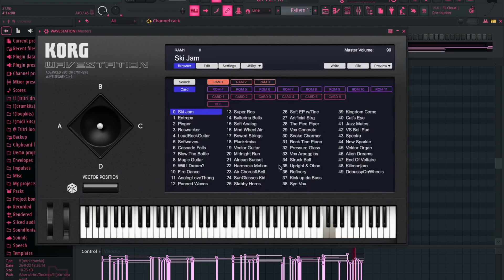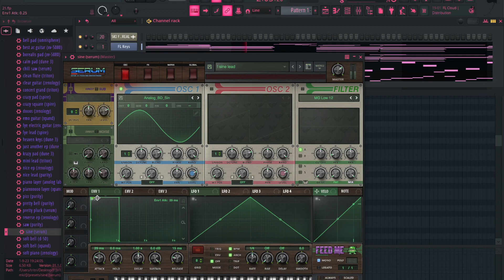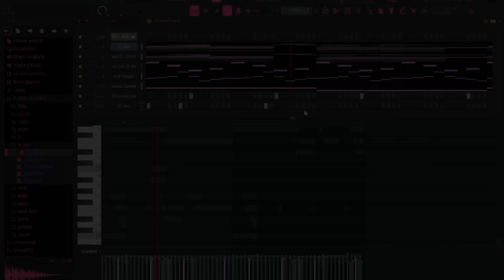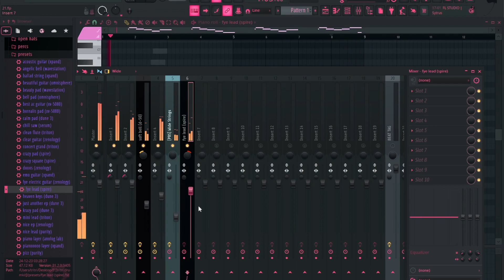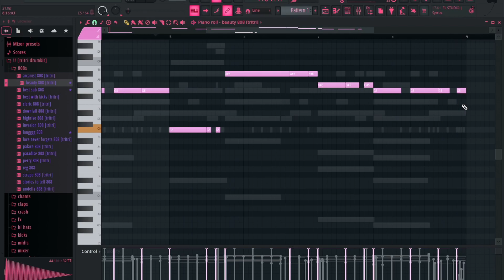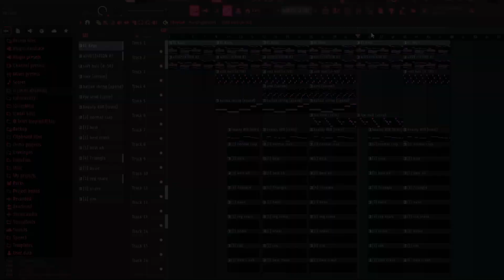Making pluggnb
Making a pluggnb type beat